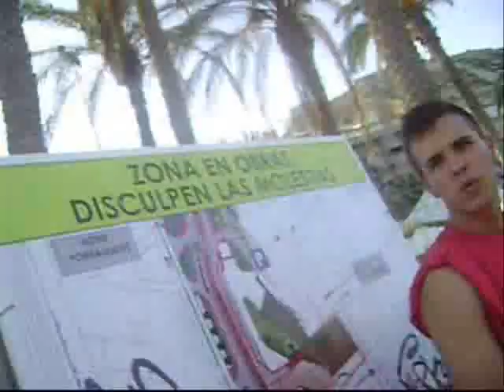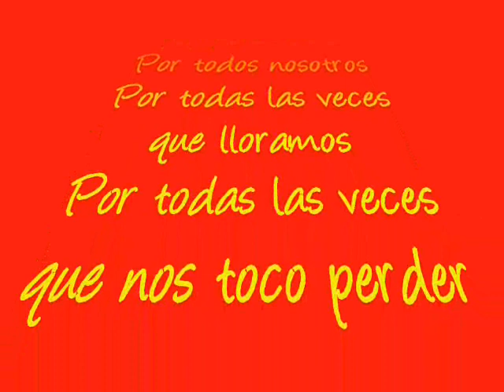Cerrajeros: Especial Final Eurocopa 2008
Nando y alex cerrajeros, haciendo un poco el capullo en la playa de postiguet, alicante.
jajja

por finnn

CAMPEONES